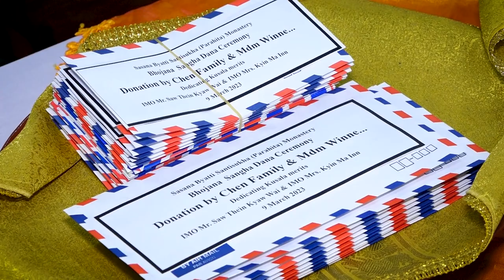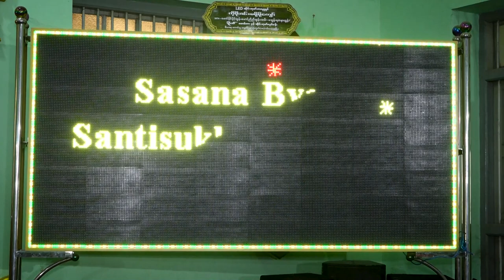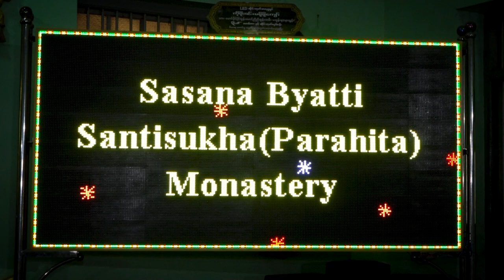Bhojana Sangha Dana Dedication Kusala Merits 9.3.2023